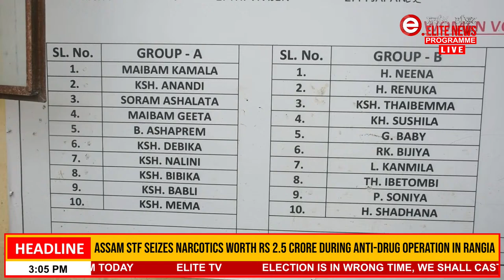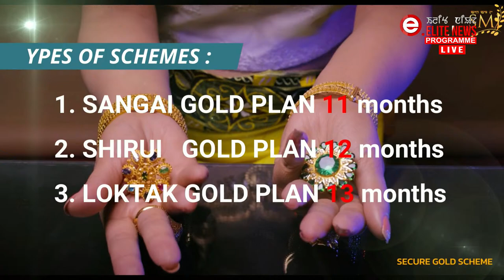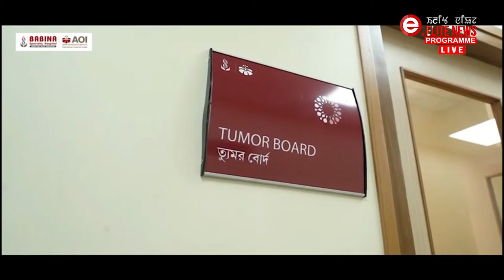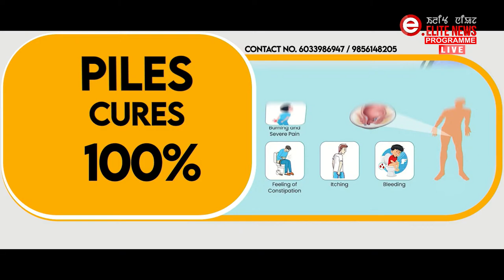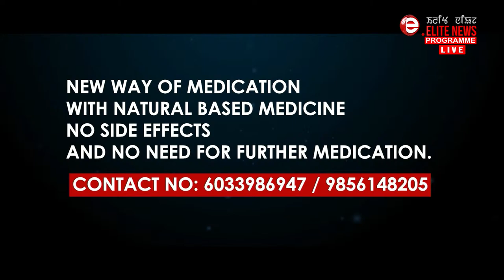Elite TV 3:00 PM English News | 8th April 2024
News Anchor  : Deemita